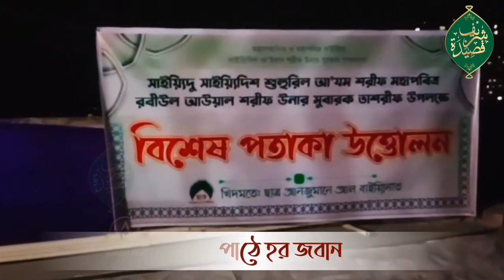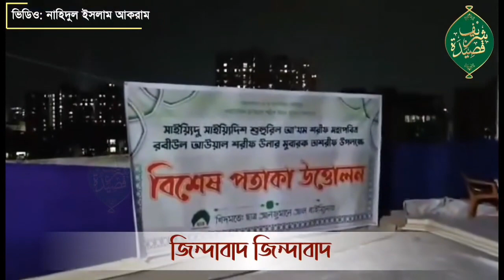ঈদে মীলাদ জিন্দাবাদ | Eid e Milad Zindabad by Jahid Reza | নতুন কাছিদা শরীফ । Rajarbag shorif 1445H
মহাপবিত্র ও মহাসম্মানিত সাইয়্যিদে ঈদে আ'যম , সাইয়্যিদে ঈদে আকবর ,কুল-কায়িনাতের সর্বশ্রেষ্ঠ ইবাদত সাইয়্যিদুল আ'ইয়াদ শরীফ বা ঈদে মীলাদে হাবীবি ছল্লাল্লাহু আলাইহি ওয়া সাল্লাম পালন করার ফযিলত মুবারক

কাছিদা শরীফ
রাজারবাগ দরবার শরীফ কাসিদা
rajarbag dorbar sharif qasida
রাজারবাগ দরবার শরীফ ঢাকা
rajarbag darbar sharif
rajarbag dorbar sharif
রাজারবাগ দরবার শরীফ
rajarbag darbar sharif gojol
rajarbag dorbar sharif qasida new
কাসিদা শরীফ
qashida shareef,
qasida sharif,
qasida sharif rajarbag,
qasida sharif maula ya salli wa sallim,
qasida sharif maula ya salli wa sallim da iman abadan,
qasida burda sharif arabic original,
qasida burda sharif junaid jamshed,
qasida ghousia sharif,
qasida sharif naat,
qasida best,
qasida latest,
qasida a,
qaseeda burda shareef,
qasida burda shareef mesut kurtis,
qasida burda shareef ptv home,
qasida burda shareef status,
qasida burda shareef original,
best qasida burda,
qaseeda burda shareef no copyright,
qasida durood shareef,
qasida darood sharif,
qasida urdu sharif,
darood burda sharif,
qasida e burda sharif,
qasida burda sharif english
রাজারবাগ দরবার ওয়াজ,
রাজারবাগ দরবার শরীফ ওয়াজ,
razia darbar sharif,
rajarbag darbar sharif,
rajarbag qasida sharif
রাজারবাগ দরবার শরীফের ওয়াজ
রাজারবাগ দরবার শরীফের পীর

rajarbag darbar sharif waz
rajarbag dorbar sharif waz
রাজারবাগ পীর
rajarbag pir saheb
rajarbag darbar sharif qasida sharif
rajarbag darbar sharif milad
rajarbag darbar
rajarbag darbar sharif
islamic gojol
বাংলা গজল
বাংলা গজল 2023
বাংলা গজল নতুন
বাংলা গজল ২০২৩
বাংলা গজল
best bangla ghazal
bangla best ghazal
best ghazals of all time bangla
best bangla gazal
best bangla gojol
bangla gazal